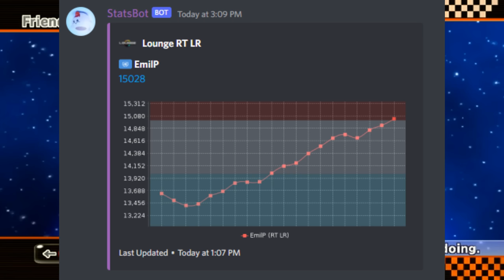The Grandmaster Grind FINALE - Mario Kart Wii Mogi Lounge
What an epic way to end off this series! Pulling Leops as my partner has always been a fun time but in this instance, it was extremely stressful. Hope you guys enjoy this final push to Grandmaster in lounge!